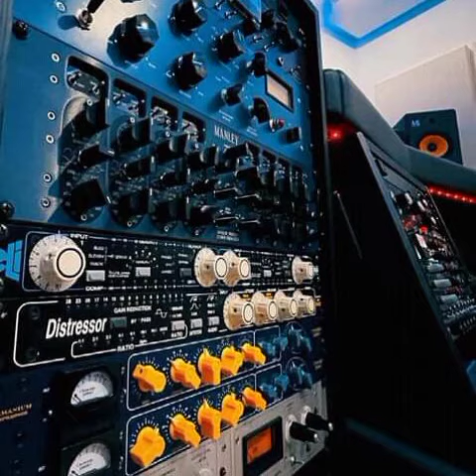P Man___handimire kushanda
Mr so far handimire kushanda